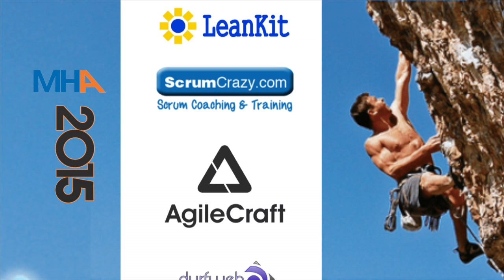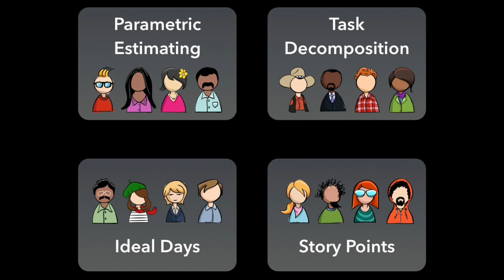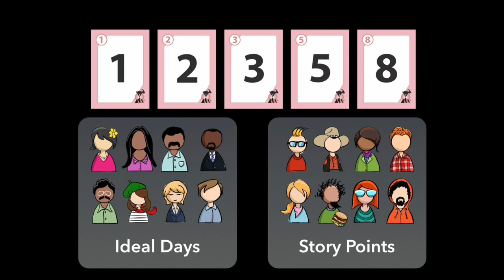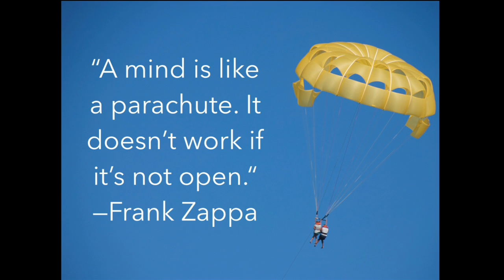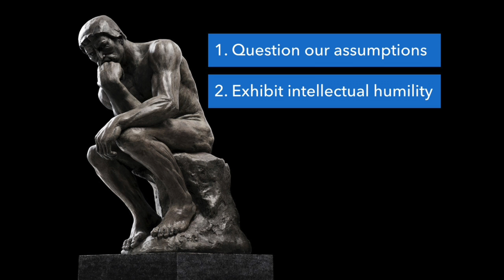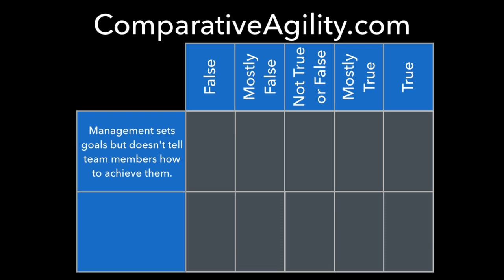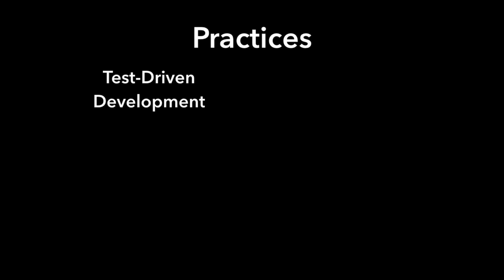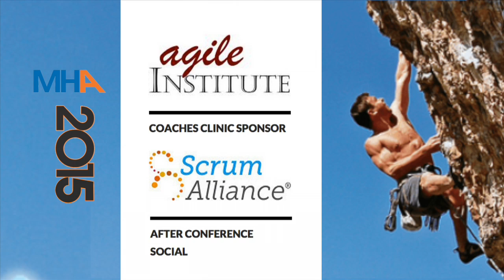Mile High Agile 2015 Keynote-MikeCohn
Author Mike Cohn presents "Let Go of Knowing: How Holding onto Views May Be Holding You Back" at Mile High Agile 2015